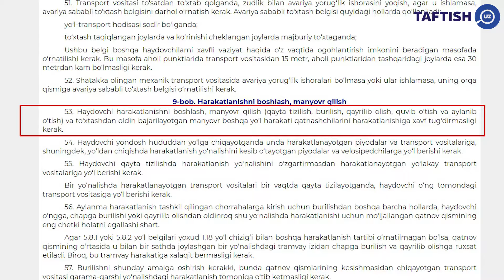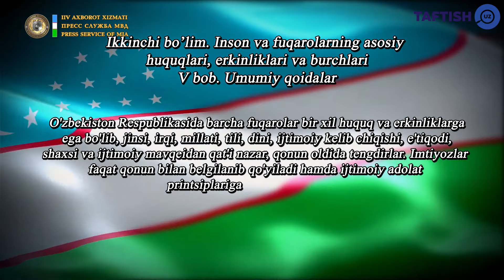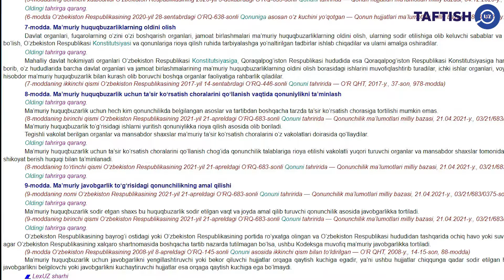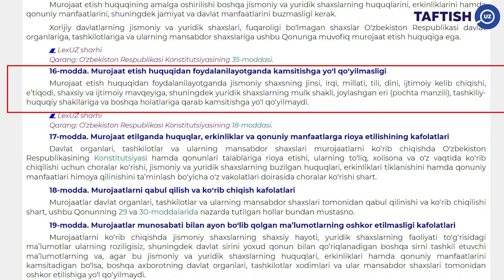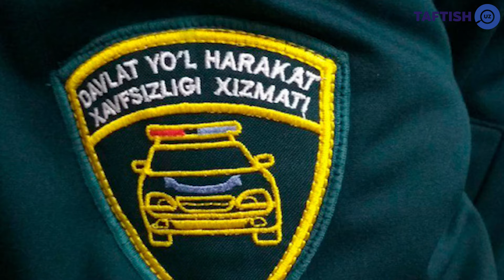«ГАИ» ХОДИМЛАРИ ЯНА ЭСКИ ҲУНАРИНИ БОШЛАДИМИ?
Taftish uz сизни қийнаётган барча муаммо ва масалаларингизга ечим топади ҳамда амалий ёрдам кўрсатади.